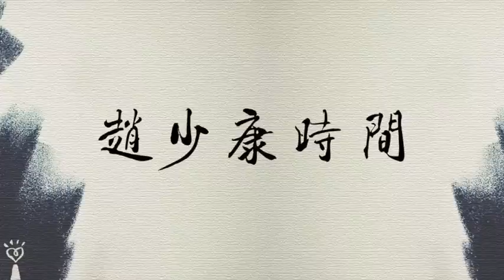2022.09.29【趙少康時間】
節目播出日期：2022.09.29（四），09:00-10:00

FM103.1 嘉義
FM107.3 埔里